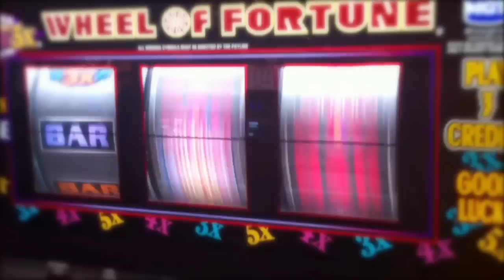Rudyard Kipling's "If" You Can Keep Your Head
I dedicate this short film I made, based on Rudyard Kipling's "If", to my parents, to whom I owe my name Gabriel Kipling Tyner. This poem has inspired me for years and still resonates in my life. I hope it inspires you as well.